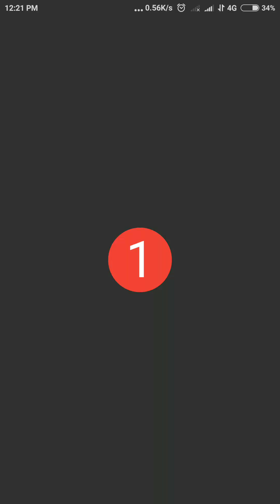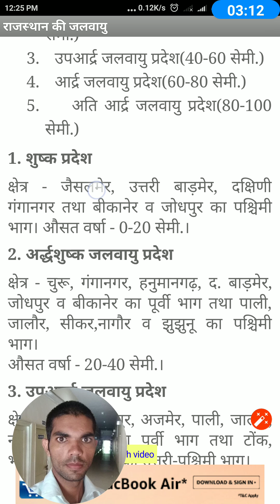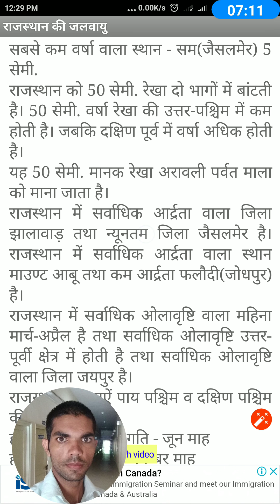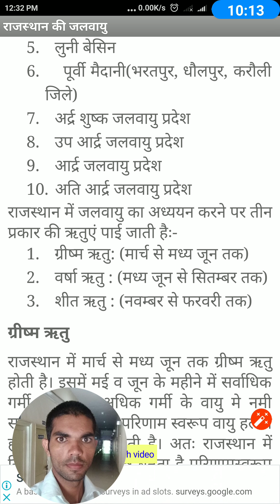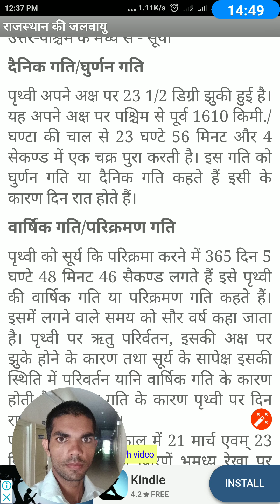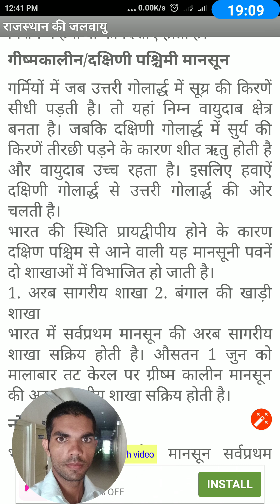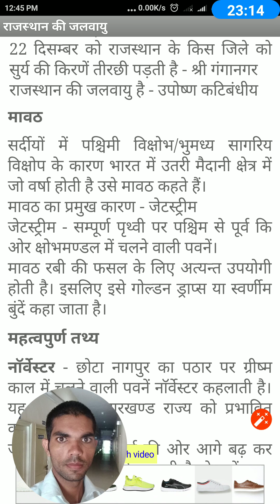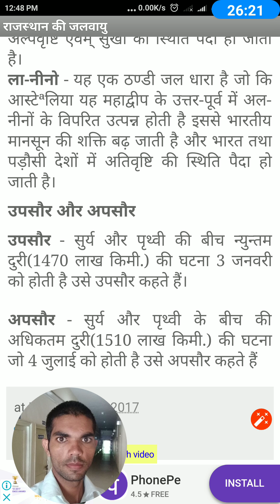राजस्थान की जलवायु